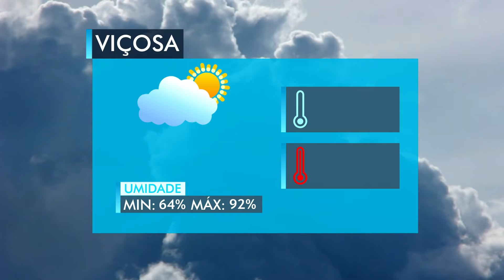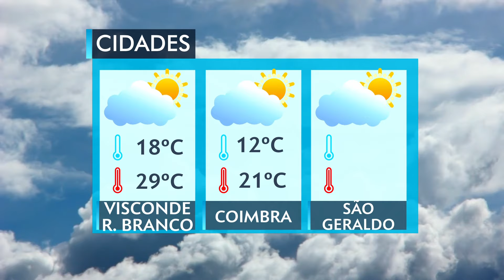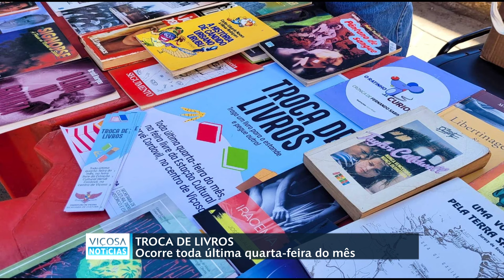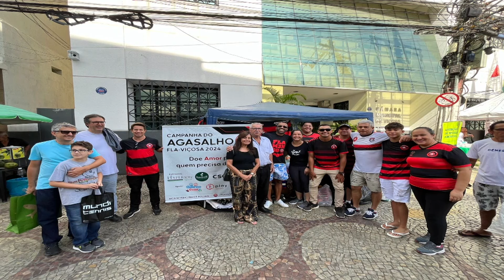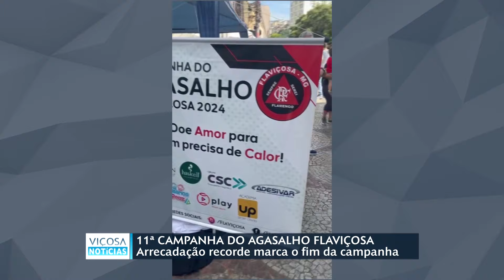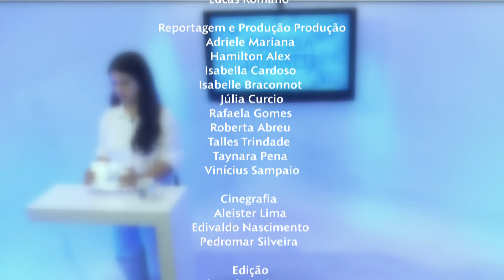VIÇOSA NOTÍCIAS | 29.05.2024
FICHA TÉCNICA - VIÇOSA NOTÍCIAS

Apresentação:
Eduarda Magalhães

Reportagem e Produção Produção:
Adriele Mariana
Hamilton Alex
Isabella Cardoso
Isabelle Braconnot
Júlia Curcio
Rafaela Gomes
Roberta Abreu
Talles Trindade
Taynara Pena
Vinícius Sampaio

Cinegrafia:
Aleister Lima
Edivaldo Nascimento
Pedromar Silveira

Edição:
José Antônio de Freitas

Técnico de som:
Ulisses Cardoso

Sup. Administrativo:
Edivaldo Nascimento

Transmissão/ Controle Mestre:
Tatiane Taiga

Diretor de Programação:
Jonathan Fagundes

Presidente:
Clóvis Neves